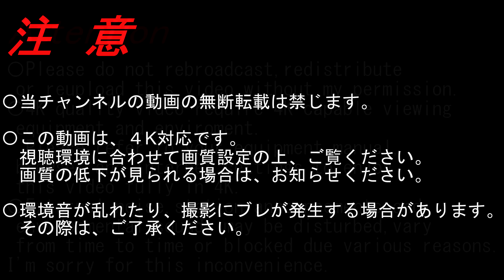【4K前面展望】阪堺電車(浜寺駅前～天王寺駅前）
〇2023/03〇晴〇
経由; 阪堺電気軌道阪堺線、上町線
種別; 普通
運行/種別; 浜寺駅前ー天王寺駅前
車種; モ603号
Via; Hankai Tramway Hanakai,Uemachi Line
Type; Local
Run./Rec.; Hamadera-Ekimae～Tennōji-Ekimae
Model; MO603 Series

《停留所; 着-発 Stop; Arr.-Dep.》
船尾 Funao; 2:41-3:10
石津 Ishizu; 4:25-4:49
石津北 Ishizu-Kita; 5:57-6:05
東湊 Higashi-Minato; 7:03-7:23
御陵前 Goryōmae; 8:53-10:02
寺地町 Terajichō; 10:49-12:04
宿院 Shukuin; 13:00-13:17
大小路 Ōshōji; 15:21-15:33
花田口 Hanataguchi; 17:12-17:30
妙国寺前 Myōkokujimae; 18:09-19:43
神明町 Shinmaeichō; 20:21-22:00
綾ノ町 Ayanochō; 22:50-23:26
高須神社 Takasujinsha; 24:34-24:46
大和川 Yamatogawa; 25:46-25:54
我孫子道 Abikomichi; 27:17-28:39
安立町 Anryūmachi; 29:41-30:05
細井川 Hosoigawa; 31:05-31:17
住吉鳥居前 Sumiyoshitoriimae; 32:03-32:14
住吉 Sumiyoshi; 32:45-33:29
神ノ木 Kaminoki; 34:54-35:09
帝塚山四丁目 Tezukayama-4chōme; 35:52-36:03
帝塚山三丁目 Tezukayama-3chōme; 36:54-37:24
姫松 Himematsu; 39:27-39:55
北畠 Kitabatake; 41:19-41:48
東天下茶屋 Higashi-Tengachaya; 43:09-43:47
松虫 Matsumushi; 44:34-44:58
阿倍野 Abeno; 47:41-49:19

▼住吉鳥居前 Sumiyoshitoriimae
◎南海本線 Nankai Line

▼住吉 Sumiyoshi
〇阪堺線 Hankai Line

▼神ノ木 Kaminoki
◎高野線 Kōya Line

▼阿倍野 Abeno
◎谷町線 Tanimachi Line

▼天王寺駅前 Tennōji-Ekimae
◎JR大阪環状線 Ōsaka loop L.

◎JR大和路線 Yamatoji Line

◎JR阪和線 Hanwa L.